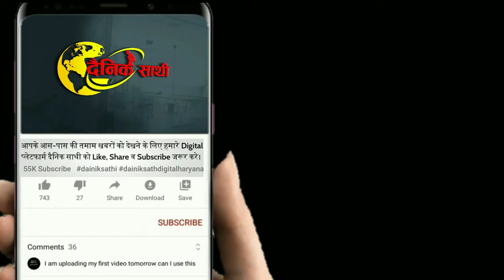Dainiksathi: संगठन व राव को निशाने पर लेने वाले दो पूर्व मंत्रियों को करारा जवाब | BJP HAYRANA